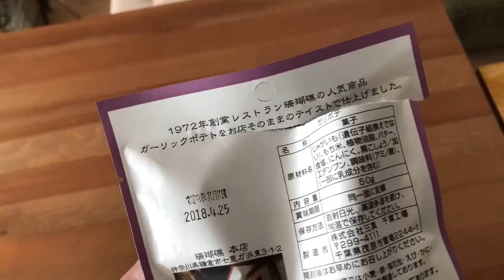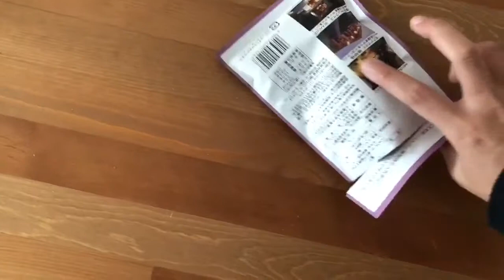神奈川限定おかし珊瑚礁のガリポテ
湘南の七里ヶ浜の有名店カレーの珊瑚礁で売っているおかしです。
硬めで美味しい！